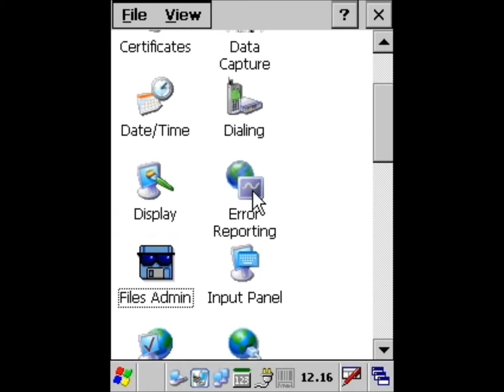Datalogic Kyman İp Kaybetmemesi İçin Yapılacaklar